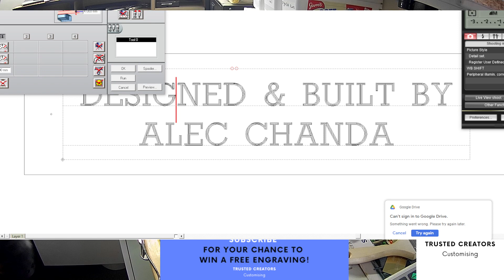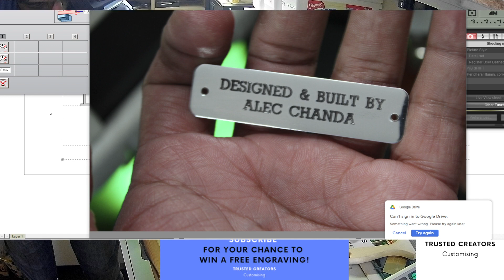Custom Engraving Silver Plate Engraved Blackfill and Holes